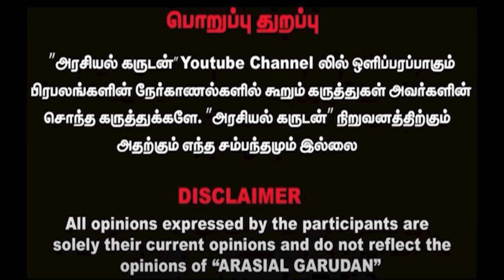Kamatchi Naidu vs Airport Moorthy | துரைமுருகன் பதவி விலகணும் | உதயநிதி போட்ட கண்டிஷன் | Dmk